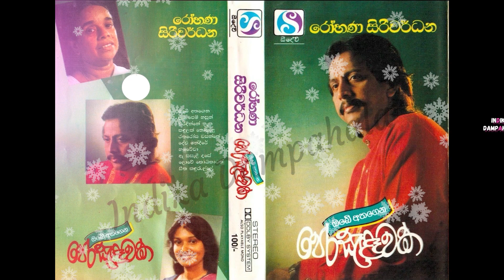Lowe Koyi Katath Horen | ලොවේ කොයිකාටත් හොරෙන් | HD | Rohana Siriwardhana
Rohana Siriwardhana | Lowe Koyi Katath | ලොවේ කොයිකාටත් හොරෙන්

🎧🎤 ගායනය - රෝහණ සිරිවර්ධන
📜✍️ පද රචනය - කිත්සිරි නිමල් ශාන්ත
🎼🎶 සංගීතය - ඩයමන්ඩ් පෙරේරා

🎧🎤 𝐀𝐫𝐭𝐢𝐬𝐭 : Rohana Siriwardhana
📜✍️ 𝐋𝐲𝐫𝐢𝐜𝐬 : Kithsiri Nimal Shantha
🎸🎶 𝐌𝐞𝐥𝐨𝐝𝐲 :  Diamond Perera

ගීතය " ඔබේ අතගෙන පෙර සැදෑවක " කැසට් පටයෙනි.

෴෴෴ ලොවේ කොයිකාටත් හොරෙන් ෴෴෴

ලොවේ කොයි කාටත් හොරෙන්
ලැගුම් ගන්නම් ඇසිල්ලක් මා.
ඔබේ සිත් යහනේ..
ඔබේ සිත් යහනේ..

නින්ද නොමැතිව හිඳින විට ඔබ
කවුලු දොර ලඟ මග බලා
සුලන් රැල්ලේ එතී එන්නම්
රුවැත්තියේ මා ඔබ සොයා

ඔබේ සිත් යහනේ..

සුසුම් කවි ගී හෙමෙන් මුමුණන
ඔබේ තනි නොතනිය මකා
ලසඳ කැල්මේ වෙලී එන්නම්

ඔබේ සිත් යහනේ..

ඔබේ සිත් යහනේ..

මෙම ගීතයේ පූර්ණ හිමිකම එහි මුල් අයිතිකරුවන් වන ගායන ශිල්පීන්, පද රචකයින්, සංගීත ශිල්පීන් හා එයට සම්බන්ධ අනෙකුත් සියළු පාර්ශවයන් සතු වේ. පද රචනයෙන්, තනු නිර්මාණයෙන්, සංගීතයෙන් හා නිපැයුමින් දායක වූ සම්භාවනීය කලාකරුවන් සැමට අපගේ ශීර්ෂ ප්‍රණාමය පුදකර සිටිමු. හුඳෙක් රසාස්වාදය සඳහා පලකරන මෙම ගීත වාණිජ කටයුතු සඳහා භාවිතා නොකරන මෙන්ද කාරුණිකව ඉල්ලා සිටිමි.

░T░h░a░n░k░s░ ░f░o░r░ ░w░a░t░c░h░i░n░g░ ░v░i░d░e░o░s░